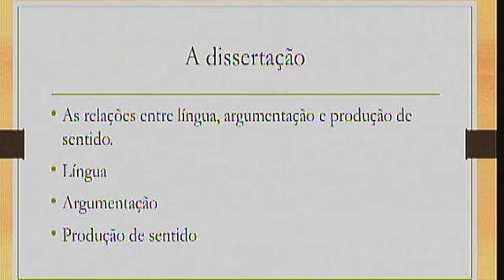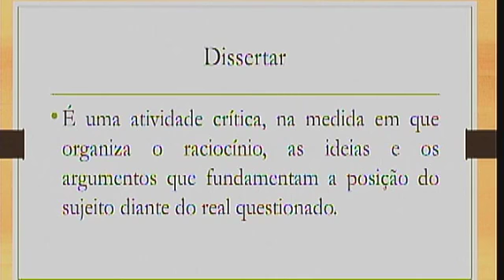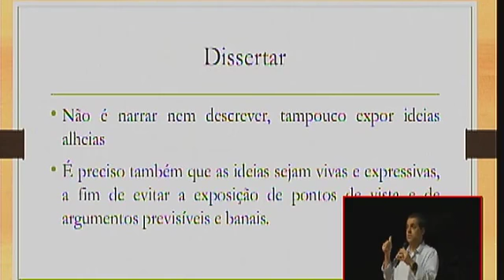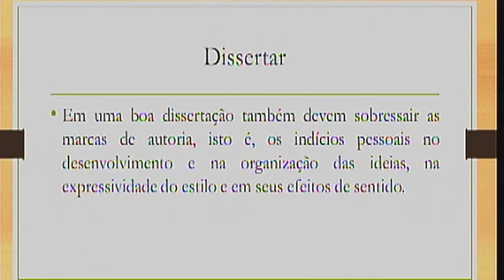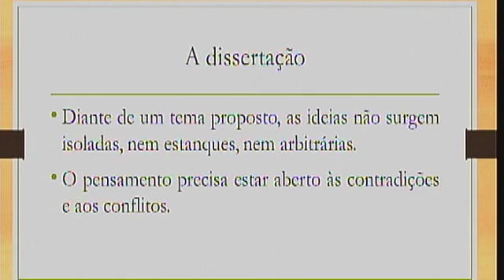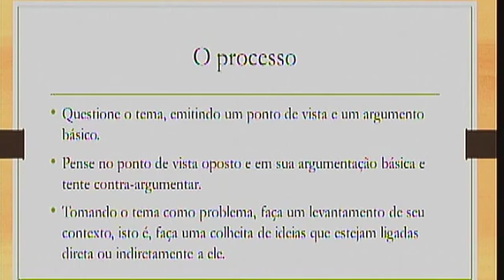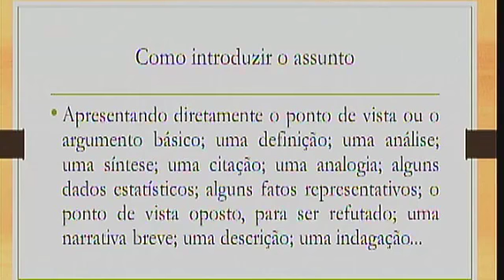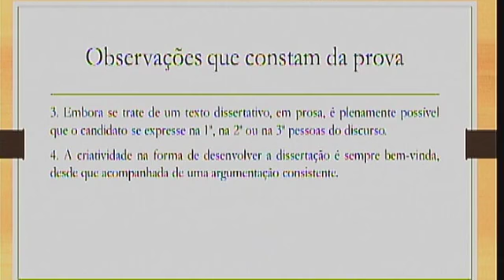Técnicas de redação para o Vestibular - Faculdade Cásper Líbero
Uma boa redação é o primeiro passo para você se tornar casperiano ou casperiana.
Confira as dicas do Professor Welington Andrade para escrever a redação no vestibular da Cásper.